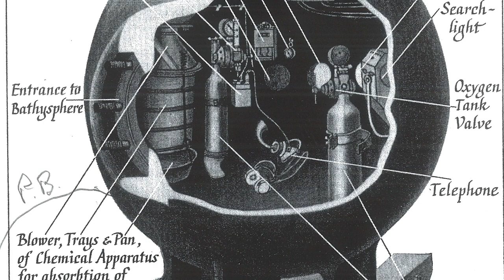Sketches from the Deep: Drawing Sea Creatures with Dr. William Beebe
Artists, grab your paints, pencils, and pastels and participate in a virtual drawing exercise of three deep sea marine creatures with Dr. William Beebe. Share your sketches using storiesxfuture.

In 1934, Dr. Charles William Beebe - a biologist and naturalist -- was the first to explore the deep sea with a record breaking dive of 3028 feet in the bathysphere, a revolutionary innovation for deep sea exploration. Dr. Beebe was connected through a telephone to scientists and artists on board the ship at the surface. They used Dr. Beebe's descriptions to draw the fantastical sea creatures Beebe described.

xxxxxxxx

"StoriesXFuture" is a participatory virtual event series, and community of experts that collectively explore how emerging media, art & tech can help decode science and accelerate action for sustainability issues. It's coordinated by Overview Collective & Garage Stories - XR content Lab.

In June 2020, the Ocean Innovation Series will celebrate our love for the ocean and those working to protect it in partnership with Peace Boat US & Friends of UN World Oceans Day.

xxxxxxxxx

Directed and produced by Overview Collective (Tarik Mohamed & Kristin Gutekunst) & the Bermuda Institute of Science (Kaitlin Noyes).
Script by Kristin Gutekunst, based on the National Geographic Society article by Dr. Beebe "A Half Mile Down"